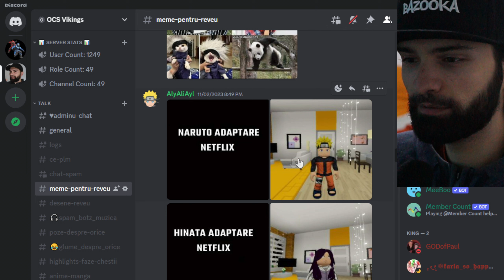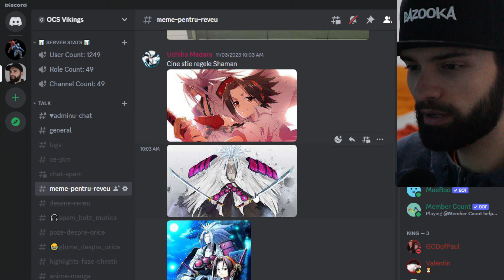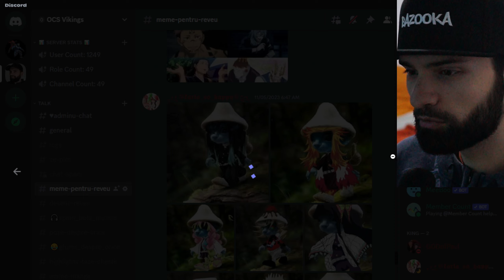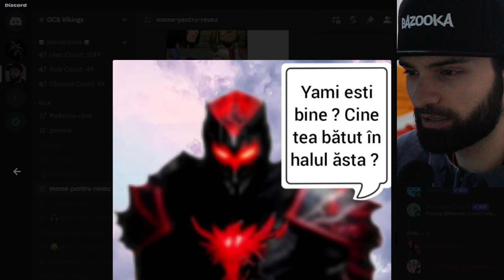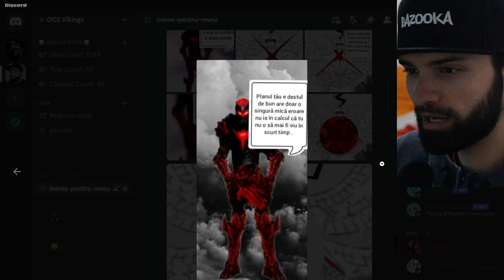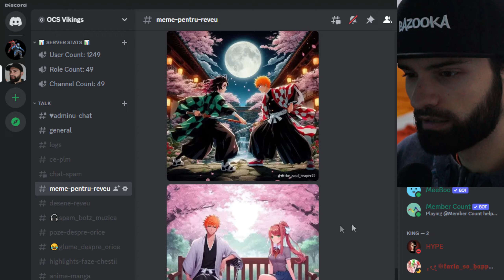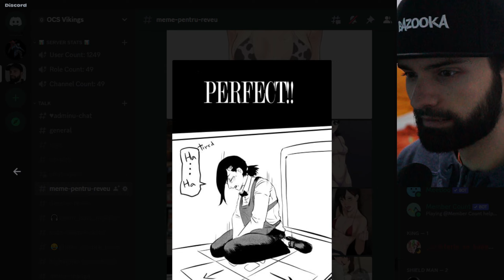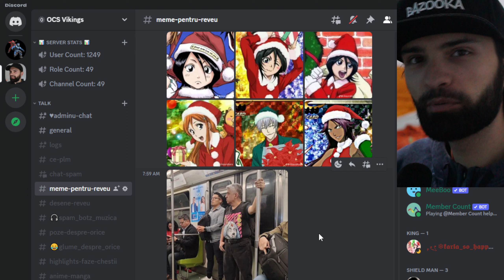Meme Review De Pe Discord 48